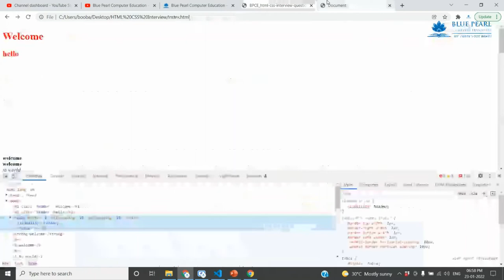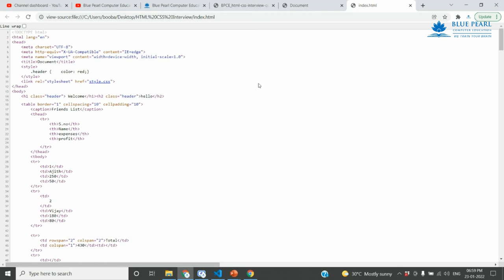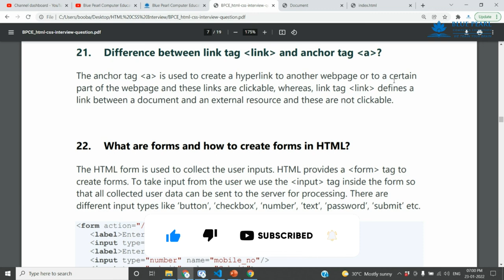Difference between link tag and anchor tag a | Links - Anchor Tag How to link pages Anchor Tag HTML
anchor tag example, html anchor tag, anchor tag in html, attributes of anchor tag in html, anchor tag in html in hindi, cyber warriors, How to link pages in HTML,  p tag in html, paragraph tag in html, how to align text in center in html, how to make navigation in html

1. What is the difference between a block-level element and an inline element?
2. Is it possible to change an inline element into a block level element?
3. Are the HTML tags and elements the same thing?
4. What are Attributes and how do you use them?
5. What is the ‘class’ attribute in HTML?
6. What is the difference between the ‘id’ attribute and the ‘class’ attribute of HTML elements?
7. Name some common lists that are used when designing a page.
8. Does a hyperlink only apply to text?
9. How to specify the link in HTML and explain the target attribute?
10. How do you create text on a webpage that allows you to send an email when clicked?
11. What is SVG?
12. How many types of CSS can be included in HTML?
13. Describe HTML layout structure.
14. What is the difference between strongb tags and emi tags?
15. What is the significance of head and body tag in HTML?
16. Can we display a web page inside a web page or Is nesting of webpages possible?
17. What are the HTML tags used to display the data in the tabular form?
18. How is Cell Padding different from Cell Spacing?
19. How can we club two or more rows or columns into a single row or column in an HTML table?
20. What is the difference between “display: none” and “visibility: hidden”when used as attributes to the HTML element?
21. Difference between link tag link and anchor tag a?
22. What are forms and how to create forms in HTML?
23. What are some of the advantages of HTML5 over its previous versions?
24. How can we include audio or video in a webpage?
25. Is the data list tag and select tag same?
26. Is drag and drop possible using HTML5 and how?
27. What is new about the relationship between the header and h1 tags in HTML5?
28. What is the difference between DIV and SPAN in HTML?
29. What is the purpose of using alternative texts in images?
30. Is the DOCTYPE html tag considered as a HTML tag?
31. What is the hierarchy that is being followed when it comes to style sheets?
32. What is the Box model in CSS? Which CSS properties are a part of it?
33. What are the different types of Selectors in CSS?
34. What is VH/VW (viewport height/ viewport width) in CSS?
35. What is the difference between inlineinline-blockand block?
36. Is it important to test the webpage in different browsers?
37. How do you specify units in the CSS?. What are the different ways to do it?
38. Does margin-top or margin-bottom have an effect on inline elements?
39. How is border-box different from content-box?
40. What is an image map?
41. How do you create links to sections on the same page?
42. What if there is no text between the tags or if a text was omitted by mistake? Will it affect the display of the HTML file?
43. What is a marquee?
44. Tell me two benefits of HTML5 Web Storage
45. Draw a circle using CSS?
46. Which one of [IDclass] selector has higher priority?
47. How would you use media queries in a mobile-first approach?
48. Explain the term Responsive web design.
49. Q. What are the standard media queries used in current trends for mobile technology?
50. How can we add icons to the web page?
51. Define ‘important’ declarations used in CSS.

HTML Tamil
HTML Beginners
HTML Basics
HTML Introduction